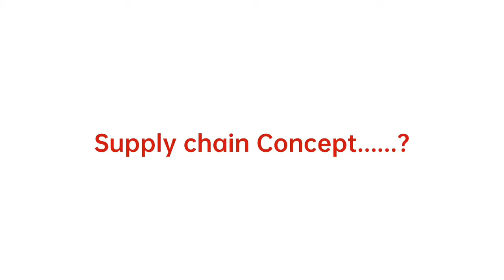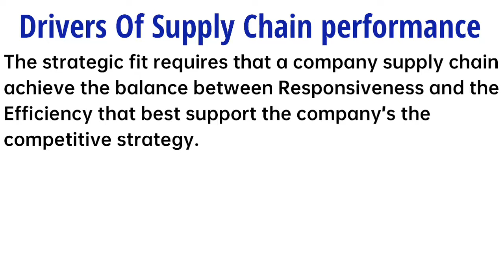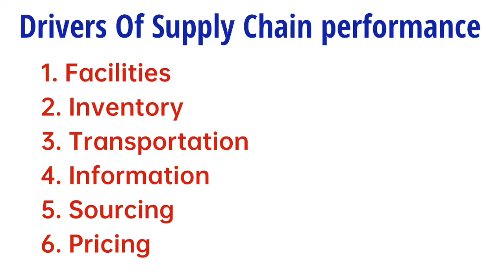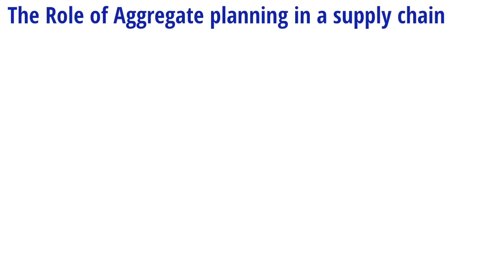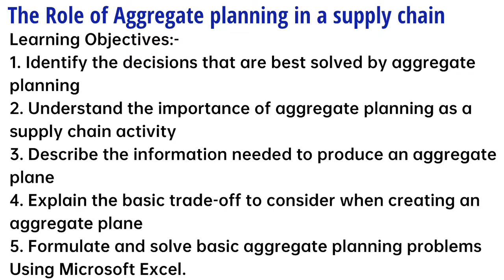Drivers of supply chain performance | Aggregate planning in supply chain | supply chain management